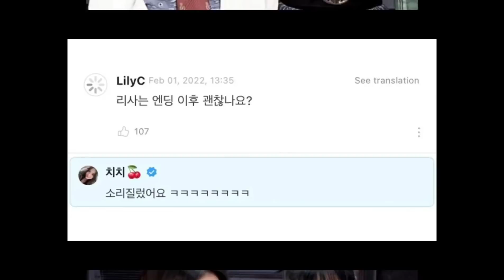จะแวะเกาหลีบ้างไหม? ดีเจงูบินกลับบ้านวันนี้ ลิซ่าอัพIGสวัสดีวันตรุษจีน จีซูเล่าดูตอนจบลิซ่ามีกรี๊ด!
DJ snake จะแวะเกาหลีบ้างไหม? เพิ่งบินกลับบ้านไปวันนี้ ลิซ่าอัพเดทIG สวัสดีวันตรุษจีน จีซูเล่าดูตอนจบลิซ่ามีกรี๊ด!